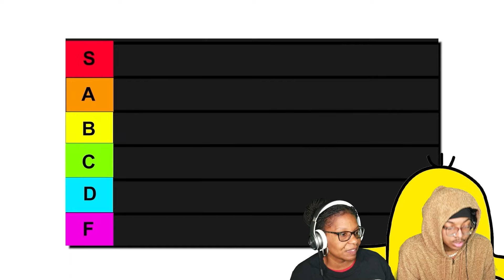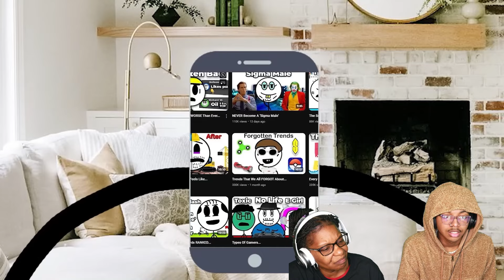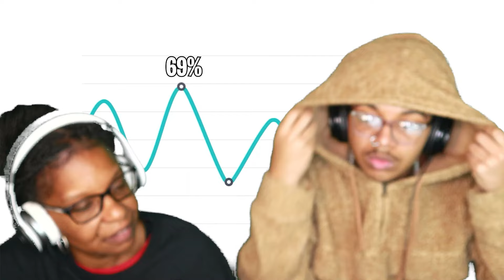These Are Some Of The Worst Addictions...